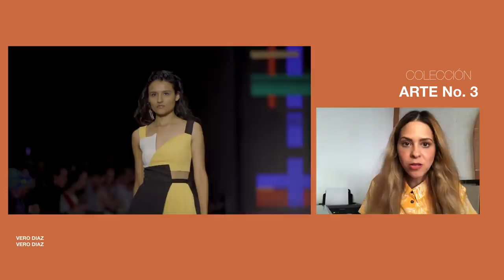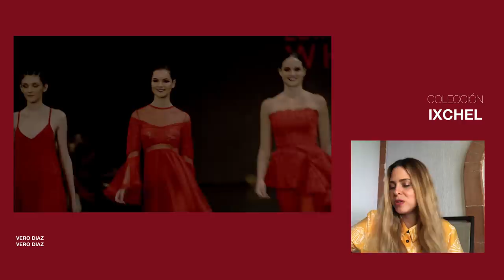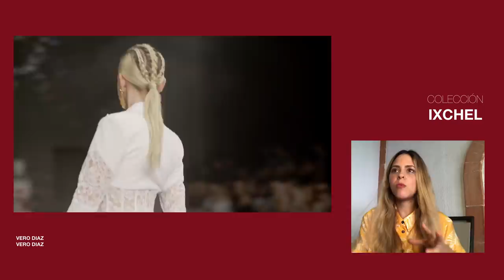Rewind: Vero Díaz reacciona a sus pasarelas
La diseñadora es parte de la familia Fashion Week. Desde casa, nos comparte reacciones de sus desfiles pasados.